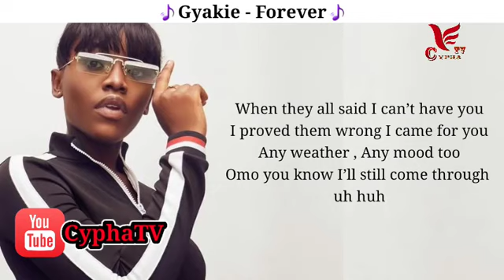Gyakie Tv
Gyakie's lyrics